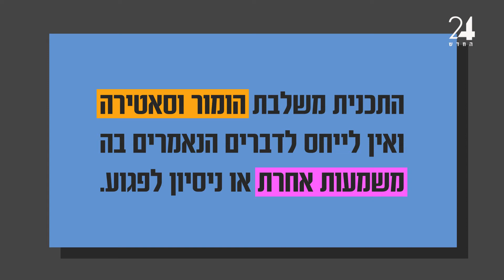קיבלתי תכנית אירוח - פרק 8: עינת שרוף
"קיבלתי תכנית אירוח", לייט נייט חדש בערוץ 24 שבו כללי הפורמט נשמרים, אך רק המנחה מתחלף מדי פרק ובוחר את מי לארח. והפעם: עינת שרוף מארחת את השחקנית סנדרה שדה ואת המשורר רוני סומק